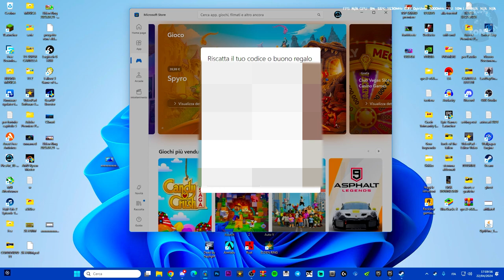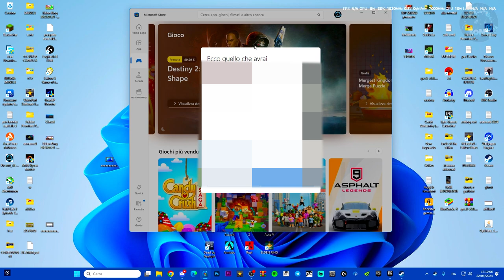Come riscattare FALLOUT 76 per pc su prime gaming - FACILE E VELOCE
MIO REFCODE:563685ph1

PC:
MOBO: B450 GAMING PLUS
CPU: R5 3600
GPU: 1660 SUPER
RAM: 16 GB
CASE: 4000D AIRFLOW CASE CORSAIR

VIDEO TUTORIAL
               GAMES---TECH---MICROSOFT